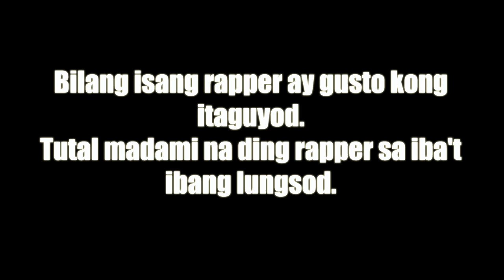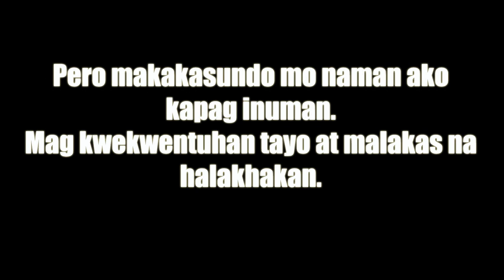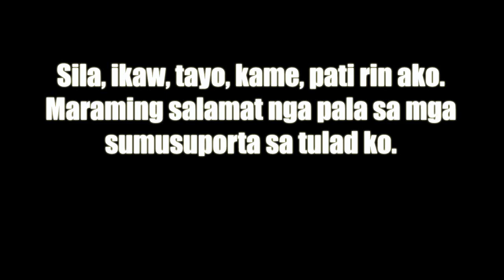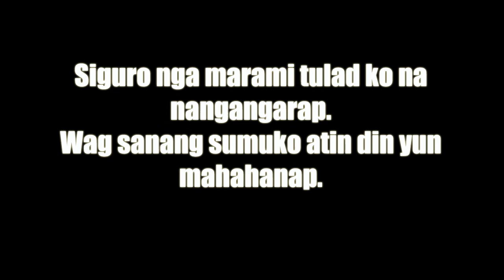Nshot - Ako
Dakilang Azyano Since 2008